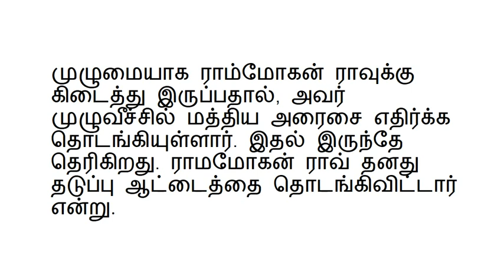பயப்படாமல் ஆட்டத்தை தொடங்கிய ராமமோகன் ராவ் – மத்திய அரசை எதிர்க்க முடிவு